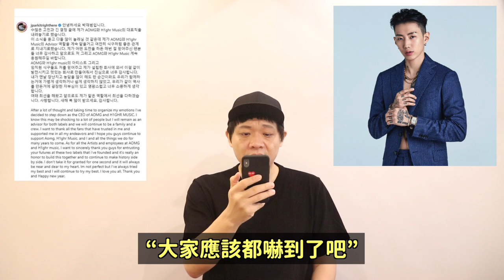D社不喜歡YG的理由？/朴載範突然卸任代表關閉IG？/禽獸不如的父親寫給女兒的一封信/不顧形象的這女團是誰？｜DenQ